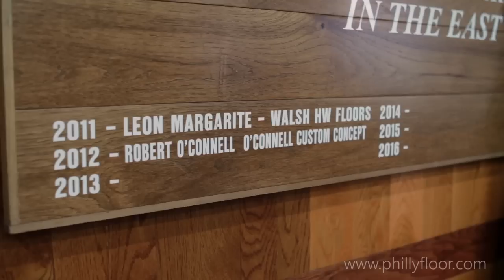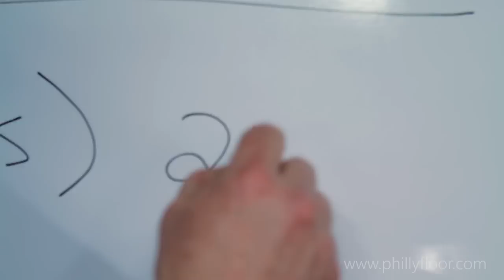PFS Nailer Day 2013 | City Floor Supply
Philadelphia Floor Store supplies everything needed to install hardwood floors from wood flooring to finishes and equipment. Philadelphia Floor Store held its 3rd Annual Nailer Day on March 21, 2013. Don't miss out next time! View our upcoming NWFA training seminars and other events

Over 50 contractors attended this fun event. The highlight was the "Fastest Nailer in the East" contest. Robert O'Connell of O'Connell Custom Concepts won the $500 Cash Prize for the 2nd year in a row.

City Floor Supply is your one-stop shop for hardwood floor supplies. We stock flooring, finishes, equipment, replacement parts, and much more. Overnight shipping is available, and we have weekly and monthly sales.

Browse our full inventory, shop 24/7, and access our free educational resources